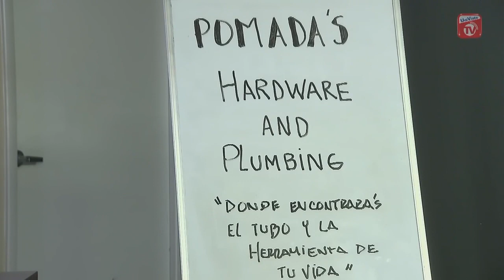El Rubio metido entre los tubos de Pomada